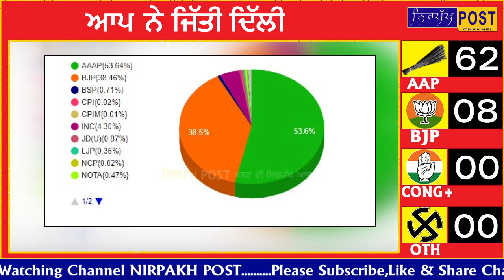ਆਪ ਨੇ ਜਿੱਤੀ ਦਿੱਲੀ || Delhi Election Results 2020 ||Nirpakh Post